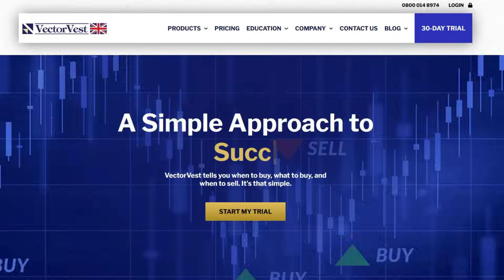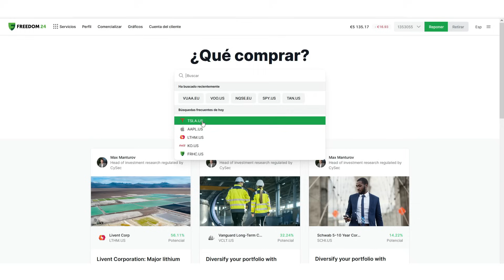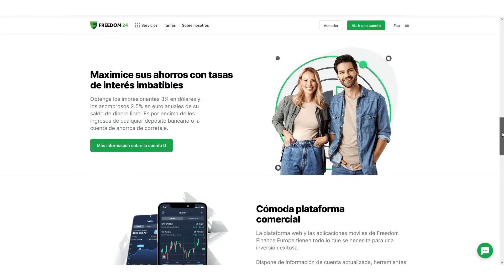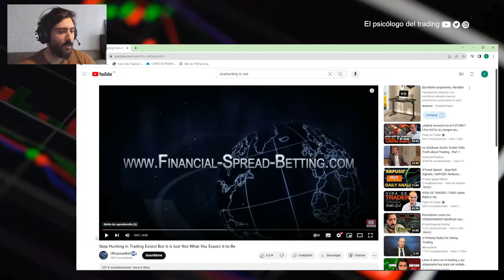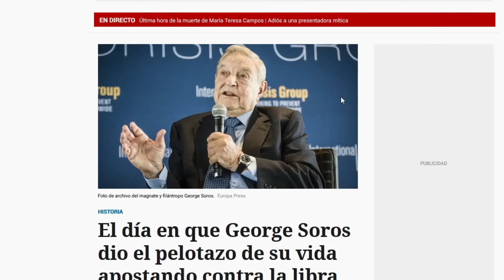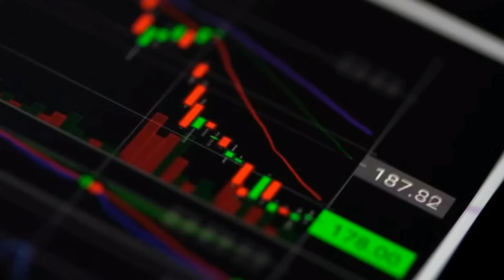Un ANALISTA explica como los TRADERS INSTITUCIONALES cazan los STOPS RETAIL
Para abrir tu cuenta, asegúrate de tener a mano tu pasaporte o DNI y una factura reciente de servicios públicos que acredite tu dirección de residencia. Para cualquier duda,  tienes atención al cliente en español por si te surge cualquier inconveniente)

📣📣¡Importante!

*Tu capital está en riesgo. Las proyecciones y los resultados pasados no son indicadores fiables de los resultados futuros. Es esencial que realices tu propio análisis antes de realizar cualquier inversión. Si es necesario, debes buscar asesoramiento de inversión independiente por parte de un especialista certificado.

⚠️ Advertencia de Riesgo : El trading implica un alto riesgo de perder su capital. Cualquier información proporcionada será únicamente con fines informativos y en ningún caso suponen asesoramiento profesional por parte de El psicólogo del trading.

Entre el 90% y el 95% de las personas que comienzan en el Trading pierden su dinero. El psicólogo del trading no ofrece recomendaciones sobre Inversión ni sobre compra o venta de divisas ni de ningún activo financiero. El psicólogo del trading no se responsabiliza de la información mostrada por el entrevistado en los vídeos ni de sus servicios. Es posible que la información mostrada en El psicólogo del trading contenga errores. Usamos fuentes de información de distintos proveedores por lo que no nos podemos hacer responsables de los errores contenidos en dicha información. Estos vídeos son solo para fines educativos.